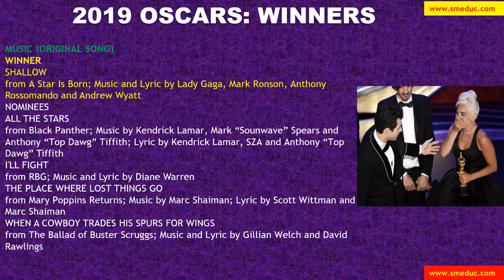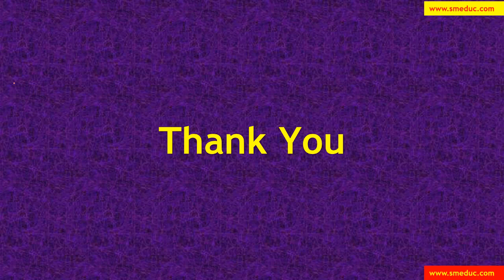OSCAR 2019 Important Winners